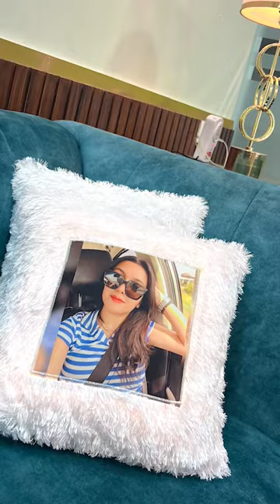Customized Light Pillow / Best for Gifting, Photo Pillow, WhatsApp on +91 6350296867